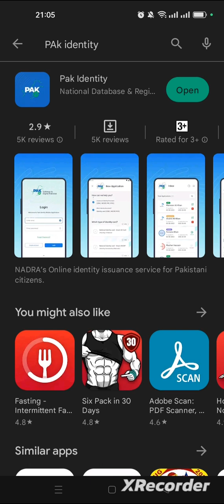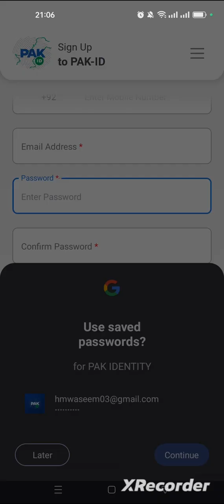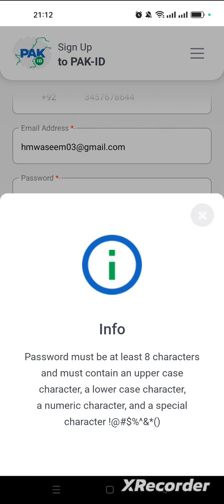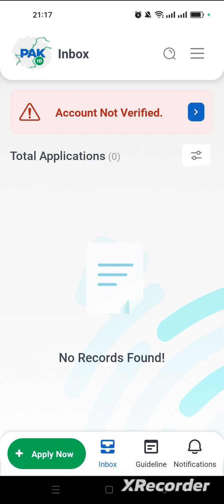NADRA PAK ID App Account Registration | How to Create Account on Nadra App | PAK IDENTITY | HMW TECH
Today I will explain you How to make Account on Ndar PAK IDENTITY App online from home you can register yourself for apply CNIC RENEW MODIFICATION ON ID CARD
nadra website account
how to make a account for nadra website
register an account in nadra website
nadra pak id
nadra account creation
how to create nadra account
how to make nadra app account
nadra account registration
nadra pak id app account registration
nadra id